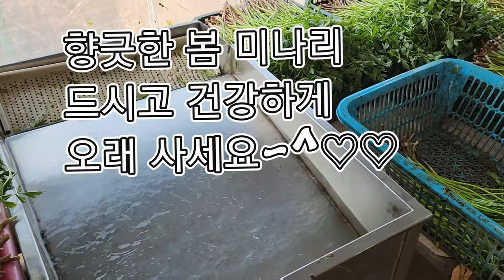향긋한 봄 미나리 드시고 건행 하세요~^^♡♡